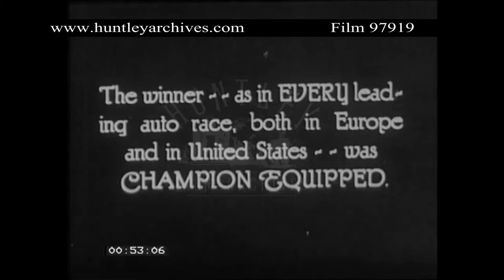Chateau Thierry, France Annual Hill Climb, 1920's. Archive film 97919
Motor racing in France.  Champion Spark Plug.  Chateau Thierry, France Annual Hill Climb. After a full acceleration cars have to stop suddenly just across arrival line. Marquis D'Aulan driving a Bugatti meets with accident. Is not seriously Hurt.
At the last curve, Dore successfully straightens his car, Marquis D'Aulan driving a Bugatti missed same and wounded a sheriff and spectator. At present D'Aulan recovered from his accident
Won by Senechal and Loqueneux driving a Chenard and Walcker